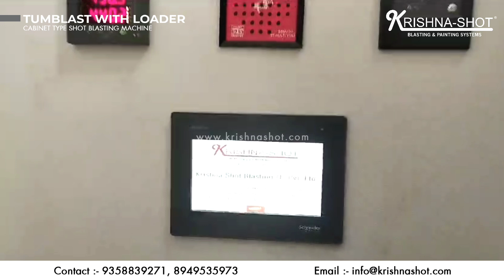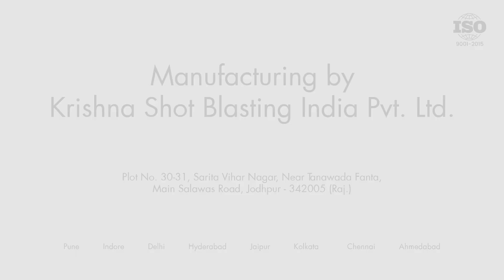TUM-BLAST WITH LOADER CABINET TYPE SHOT BLASTING MACHINE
The Tumblast with Loader Cabinet Type Shot Blasting Machine is a specific type of equipment used in surface preparation and cleaning of various materials, especially metal parts, by using the process of shot blasting.

"Tumblast" refers to the tumbling action of the machine, where parts to be cleaned or treated are placed inside a rotating drum or barrel. This rotation exposes the parts to the blasting media (often steel shots, grits, or abrasives) propelled by turbines or wheels inside the machine. The tumbling action ensures a thorough and uniform cleaning or surface treatment of the parts.

The "Loader Cabinet" typically refers to the structure or enclosure that contains the tumbling drum and associated machinery. It may also include loading and unloading mechanisms to facilitate the movement of parts in and out of the machine.

This type of shot blasting machine is commonly used in industries like automotive, aerospace, foundries, and metalworking, where surface preparation, cleaning, or descaling of parts is essential before further processing, coating, or painting.

The main advantages of Tumblast with Loader Cabinet Type Shot Blasting Machines include efficient and uniform cleaning, improved surface finish, and the ability to handle a variety of part shapes and sizes.

► Sales :
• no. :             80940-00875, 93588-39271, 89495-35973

► Spare & Service
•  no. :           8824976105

► Address :   Plot No. 31, Sarita Vihar Nagar, Near Tanawada, Main Salawas Road, Jodhpur (342005)